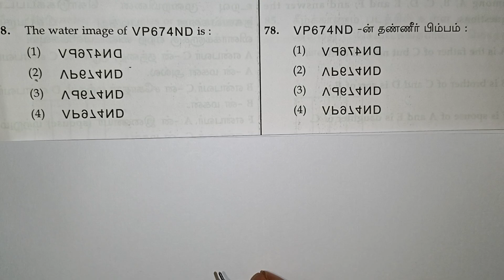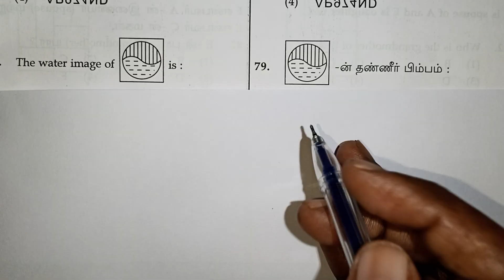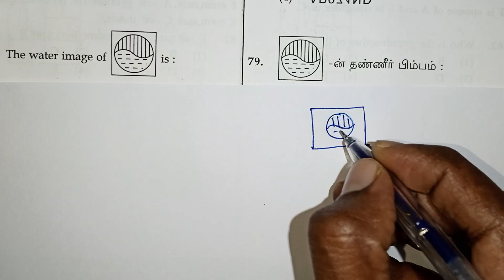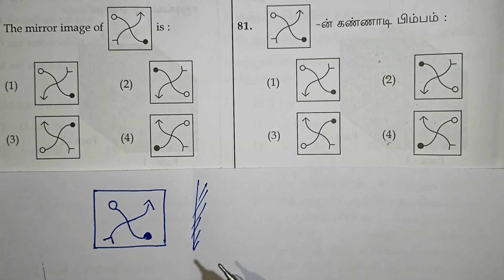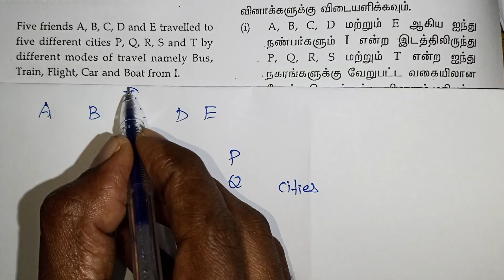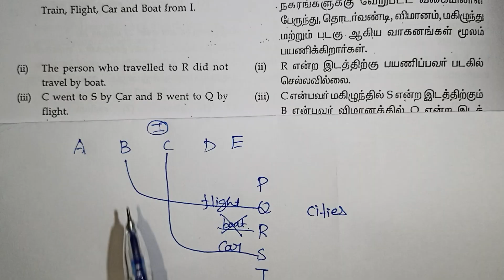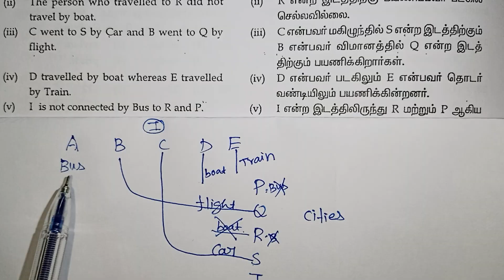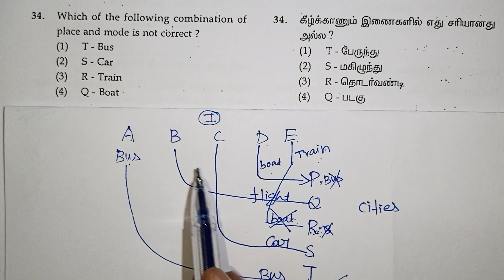Nmms Exam Important Mat Questions in Tamil / Mirror, Water Image Tricks / Reasoning Tricks /Kalvikan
Class 8 Nmms Exam Important Questions in Tamil / Mirror image / Water image / Reasoning Tricks / Kalvikan